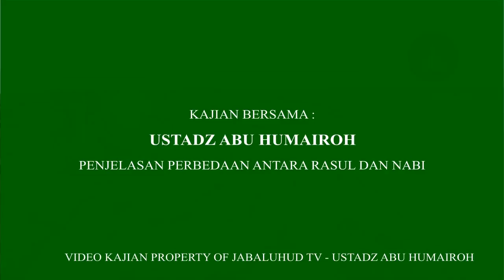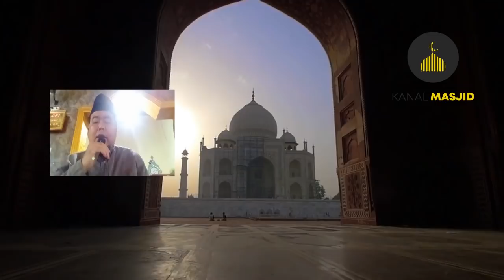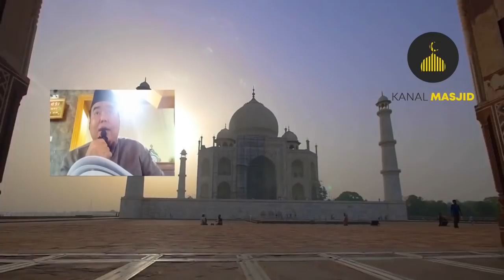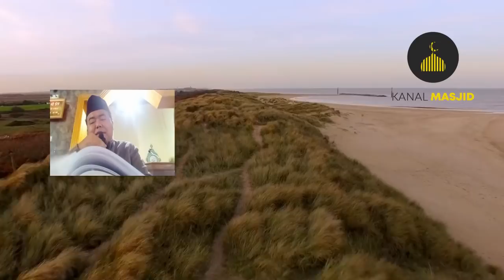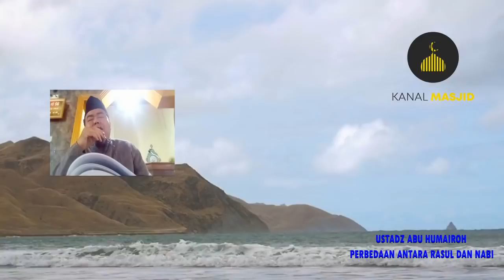ANTARA RASUL DAN NABI - USTADZ ABU HUMAIROH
Nabi dan rasul adalah manusia-manusia pilihan Allah Swt. Menurut At-Turmuzy meriwayatkan hadis dari Abi Zar r.a. juga, menjelaskan bahwa Rasulullah ﷺ . menjawab, “Jumlah para nabi itu adalah 124.000 nabi, sedangkan jumlah rasul 312.”Jumlah nabi yang mendapat gelar ulul azmi ada lima, yaitu: Nabi Nuh as., Ibrahim as., Musa as., Isa as., dan Muhammad ﷺ.
mari kita simak kajian ini hingga selesai.